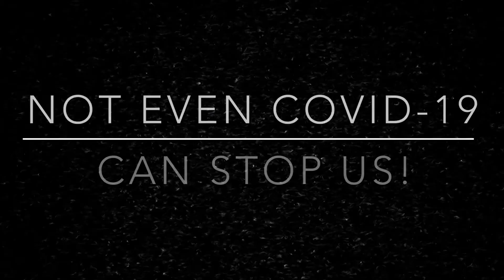Yarlet Sport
A glimpse at how sport has continued at Yarlet School throughout the COVID-19 crisis.